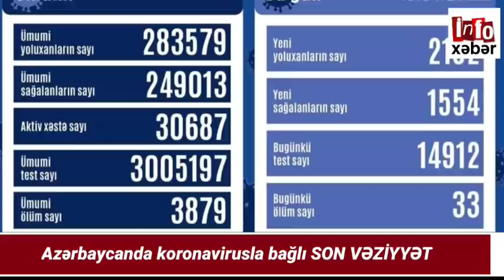SON XƏBƏRLƏR BUGÜN: 11.04.2021, VACİB XEBERLER 2021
Kanalda yerləşdirilən bütün materiallar rəsmi mənbələrə dayanaraq yayımlanır və yalnız tanıtım xarakteri daşıyır. Kanalmizda yerləşən xəbərlərə və şərhlərə görə yalnız müəlliflər məsuliyyət daşıyır.